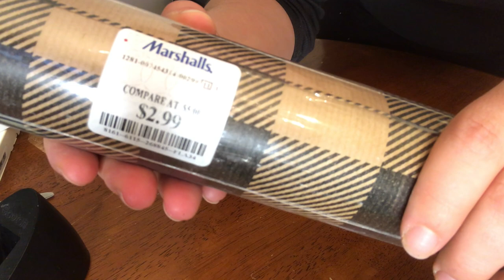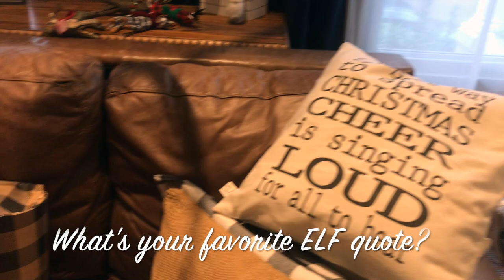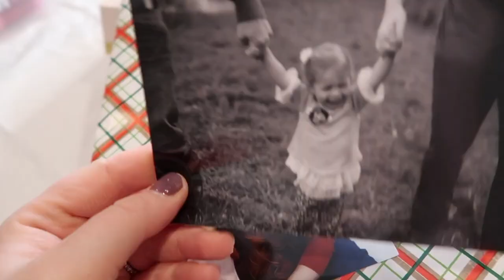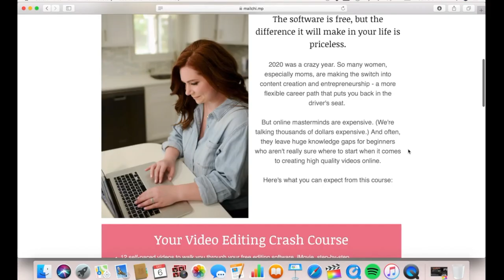WRAP WITH ME! HOW TO WRAP + MOM'S EASY BOWS!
It's time to WRAP WITH ME! LEARN MOM'S EASY BOWS FOR CHRISTMAS! I have limited time as a working mom, so let's get this to do list DONE! Start wrapping your gifts with me and get motivated with me! Let me know if you find these easy bows tips helpful!

🕐 Chapters:
0:00 Start & Intro
0:31 How to wrap
10:11 Making a very simple bow
14:33 How to make my easy bows
21:40 Speed wrap with me
30:15 Everything I wrapped
33:30 Speed clean up
35:20 Outro

👉🏻 This video is not sponsored and all opinions are my own. Thanks for supporting my small channel by using the links.

🎥 My equipment:
Canon g7x ii Camera
MacBook & iMovie Editing
MacBook Pro Adapter
Memory Cards
Camera Case
Lapel Mic
Mini Tripod
Ring Light
iPhone Ring Light

💬 Hi, I'm Tana. I'm a busy working mom of two boys who are 20 months apart. As a two under two mom, life is crazy! I had 2 babies and finished my master's degree while working full time and breastfeeding! I know that juggling it all as a working mom can be hard. On my channel I focus on pregnancy, postpartum and motherhood as a working mom. Let's tackle the to do list, try to find work life "balance" and be the boss of our own bounce house. Thanks, mom boss! I'm so glad you're here!